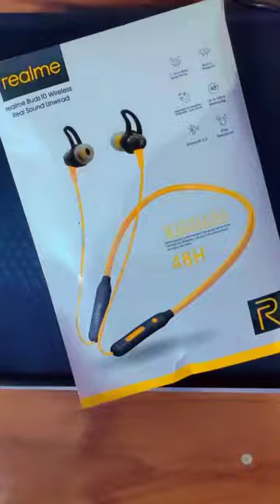Realme Copy Neckband Truly Wireless💥